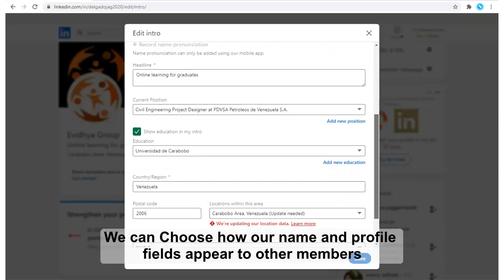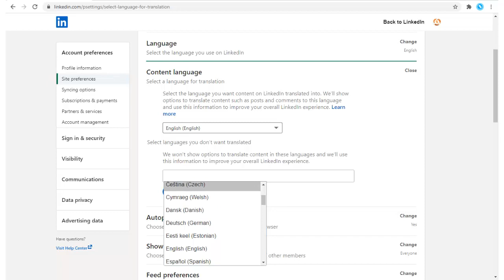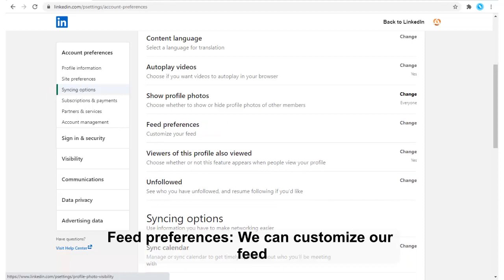Linkedin account basics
Settings & Privacy
Account preferences
Profile information: Basic information associated with our profile
Name, location, and industry:  We can Choose how our name and profile fields appear to other members.
Site preferences: Here we can manage our experience on LinkedIn
Language: We can Select the language we will use on LinkedIn
Content language: We Select the language we want content on LinkedIn translated into.
Autoplay videos: We Choose if we want videos to autoplay in your browser
Show profile photos: We Choose whether to show or hide profile photos of other members
Feed preferences: We can customize our feed